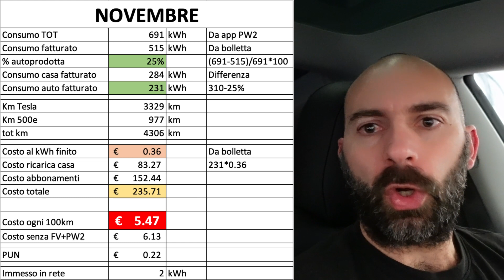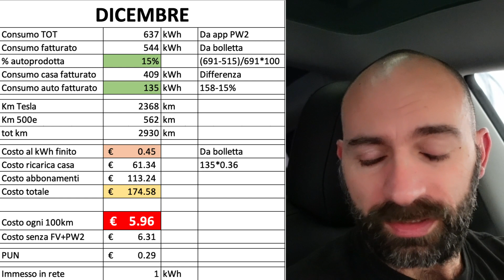Quanto mi sono costate? Tesla Model 3 e Fiat 500e alla prova della bolletta novembre-dicembre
Scopriamo insieme quanto mi sono costate 2 auto elettriche a novembre e dicembre. Con il prezzo estremamente variabile dell'energia, vale la pena?